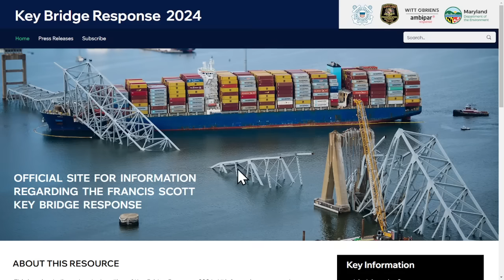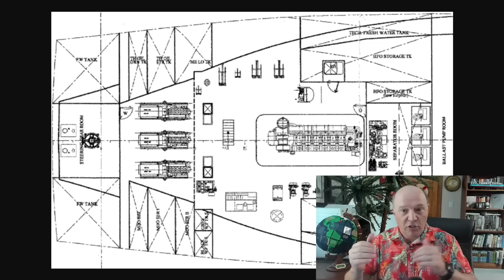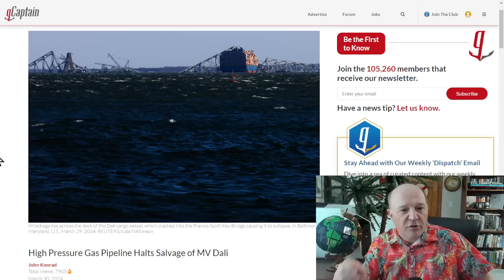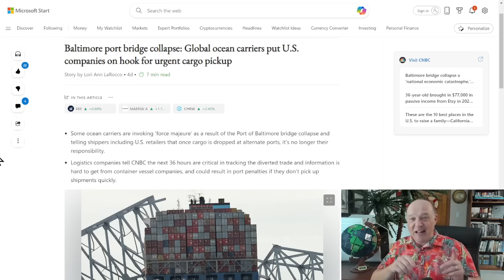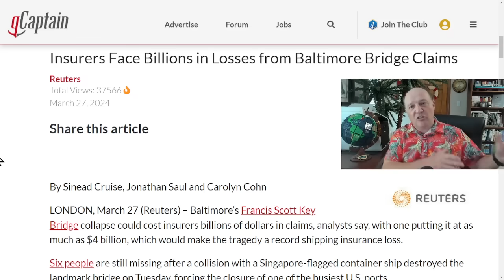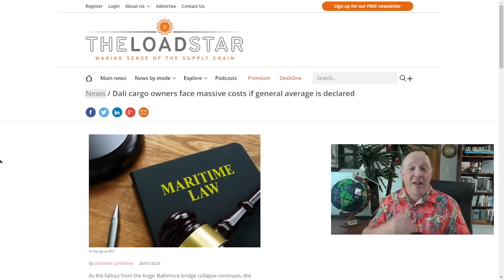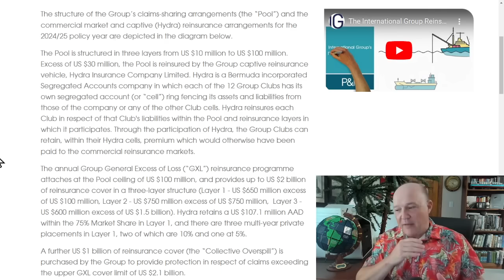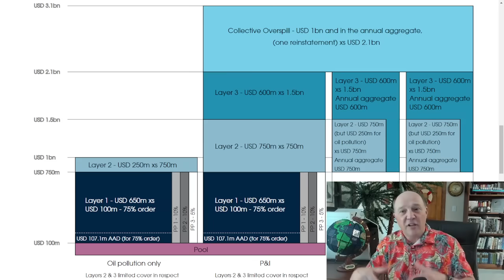MV Dali and the Francis Scott Key Bridge | March 31 Update & Who Pays for the Salvage?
Who Pays?

In this episode  - maritime historian at Campbell University (@campbelledu) and former merchant mariner - provides an update on MV Dali and discusses the insurance ramifications of the accident.

00:00 Update on MV Dali and Key Bridge
03:36 Review of Power Outage on Dali
07:15 Dali Sitting on Gas Lines
10:18 Insurance Implications
19:08 $3.1 Billion in Insurance!

Dali Cargo owners face massive costs if general average is declared